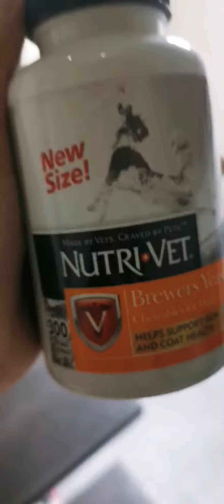Dog doesn't want her Vitamins!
Golden retriever puppy don't want to take her vitamins